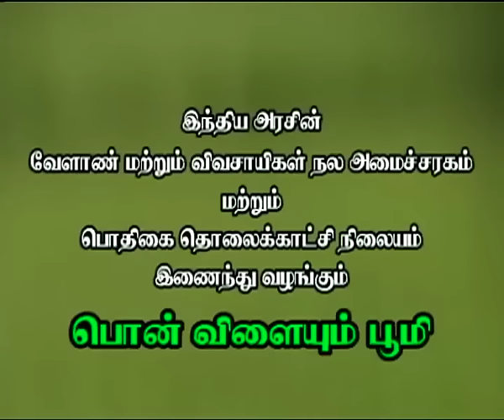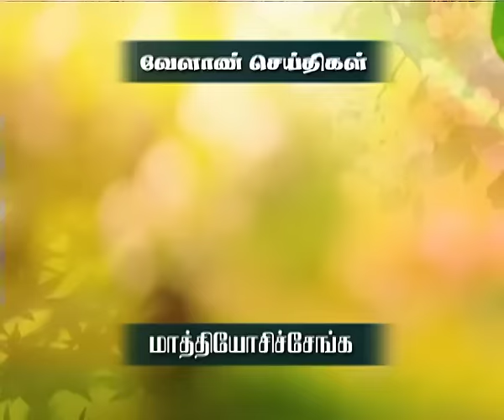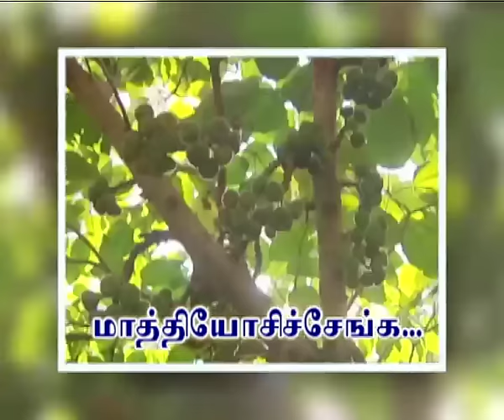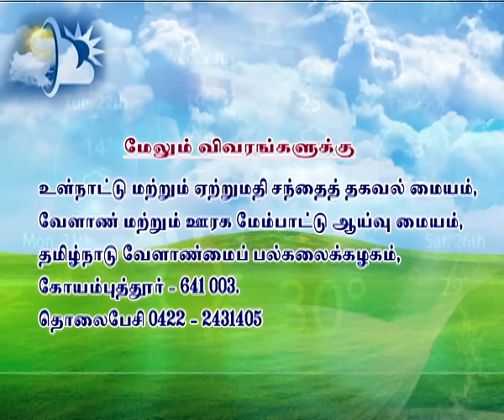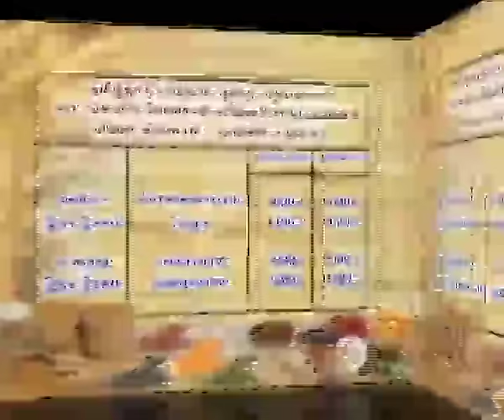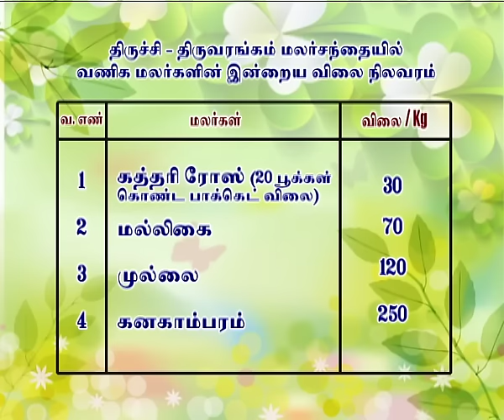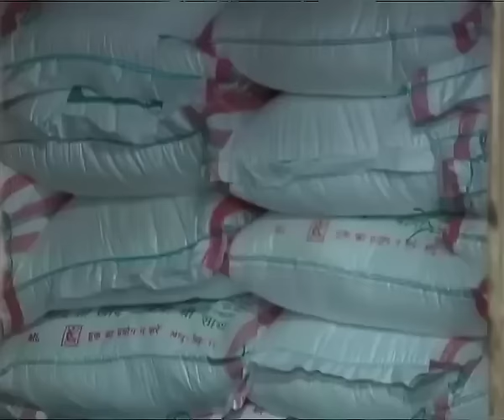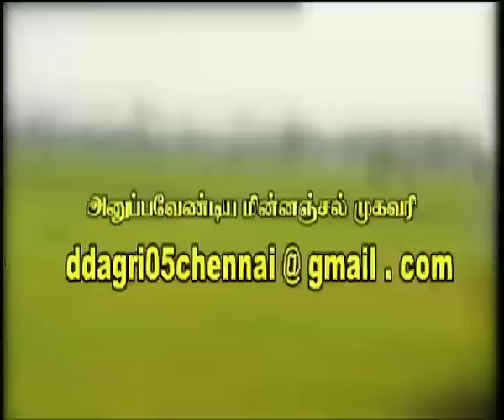Pon Vilaiyum Bhoomi 29/06/2016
i)Successful  Farmer Story  :
Thimala Fig Cultivation
Pt:K.Periyasamy,Agriculturalist

ii) Agri Advisories Notes:
a )District advisories note:  Madurai,Pudhukottai,Sivagangai,Dindigul,Theni
b) The Day’crop)Horticulture (Fruit): Gava

iii)Agricultural Technology :
 Krishi Vigyan Kendra,sandhiyur,salem district,Extension service Part-I
Pt: Dr.N.Sriram,Programme co-ordinator
KVK,Sandhiyur, Mallur Via, Salem District